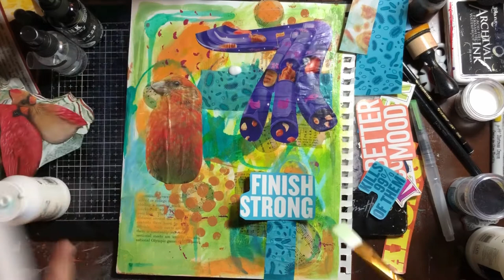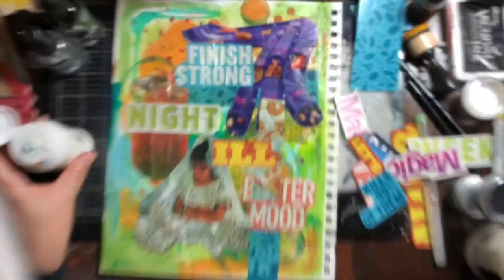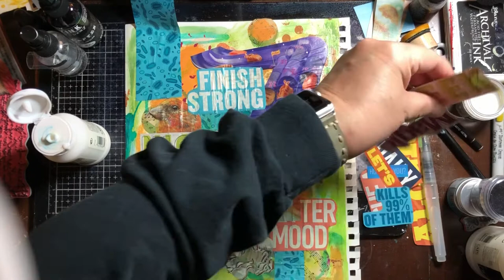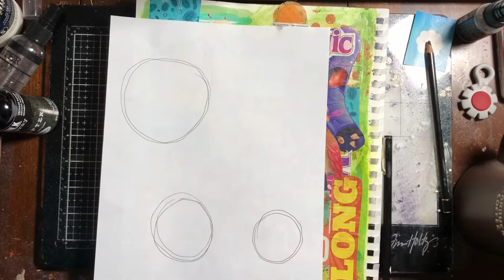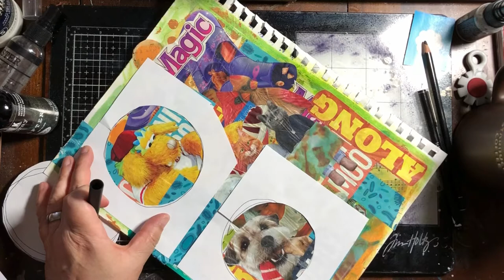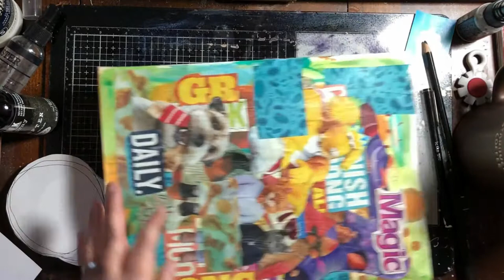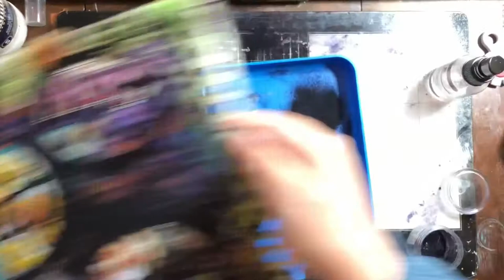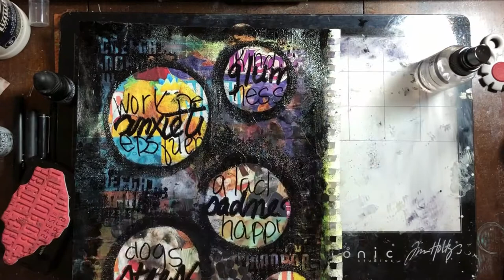How To Use Masking In Mixed Media Magazine Collage Art Tutorial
This was a super fun masking tutorial! Tips and ideas for how to use masks in your mixed media magazine collage. Includes matte medium, gesso, embossing, sprays and reinkers.

🛍 PRODUCTS USED 🛍

Liquitex Matte Medium
Liquitex Clear Gesso

✓ EMBOSSING ✓
Ranger Embossing Pen
Extra Fine Black Embossing Powder
Embossing Tray
Ranger Embossing Dauber
Versamark Embossing Pad

✓ SPRAYS ✓
Hickory Smoke Distress Oxide Spray

Tim Holtz Faded Type Stamps
Black Distress Reinker
Black Posca Pen

⏰ TIMESTAMPS ⏰

00:00 Using masks in magazine collage
00:39 Picking magazine images for your collage
02:29 Sticking down your first pieces
04:01 Adding words to your mixed media
09:27 Adding hero images to the piece
13:24 Cutting masks and stencils out of typing paper
17:43 Writing with the embossing pen through the mask
18:19 Embossing the words
24:02 Using masks for stamping
33:20 Adding texture with stencils
38:50 Adding texture paste